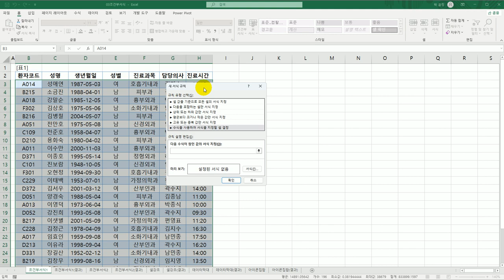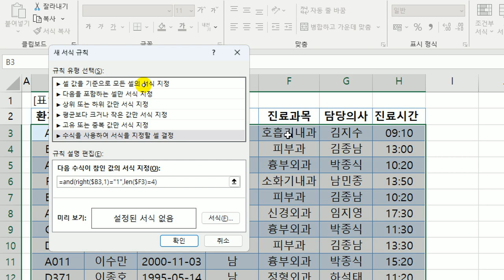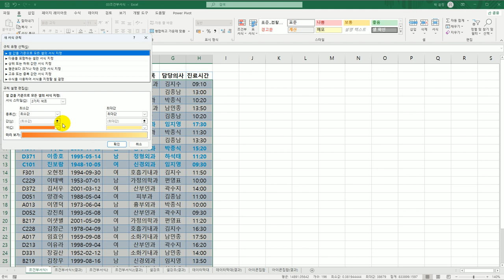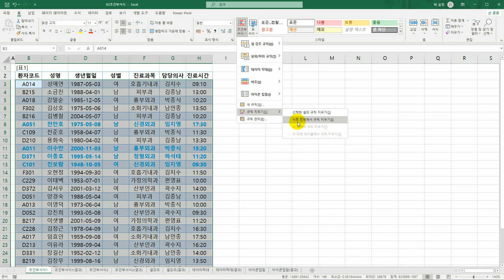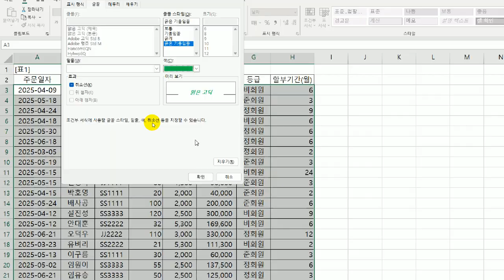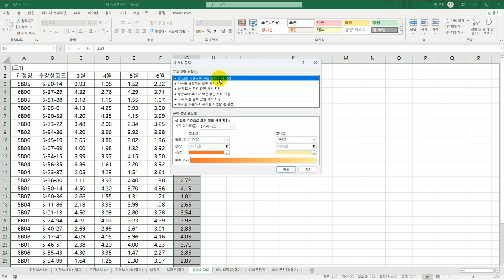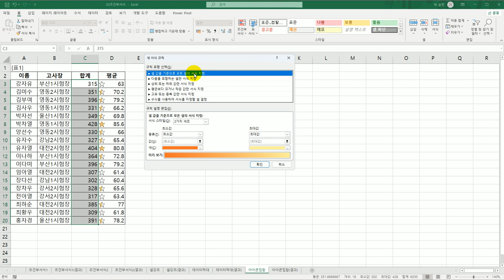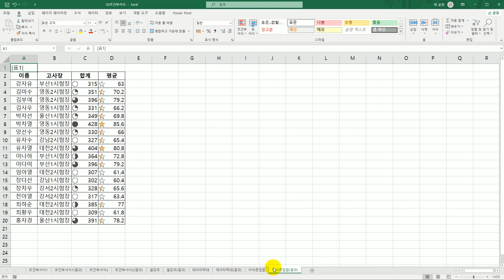[컴활1급실기] 엑셀 조건부 서식